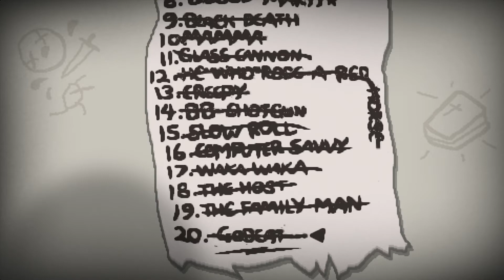The Binding of Isaac: Rebirth - EBF4 Mod - с jago #12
Мод по JRPG Epic Battle Fantasy 4
- Испытание 20: Godcat